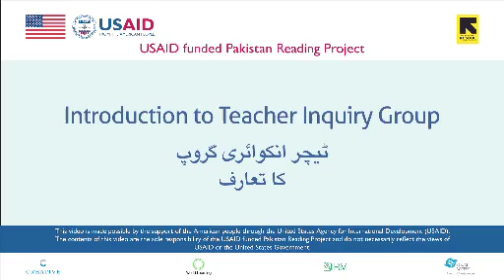Lesson 3: Introduction to Teachers Inquiry Group